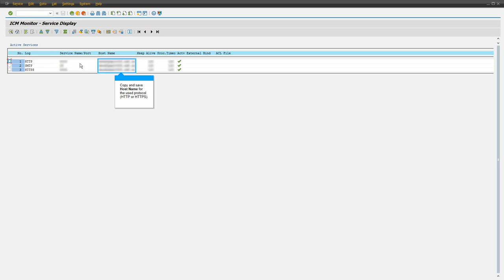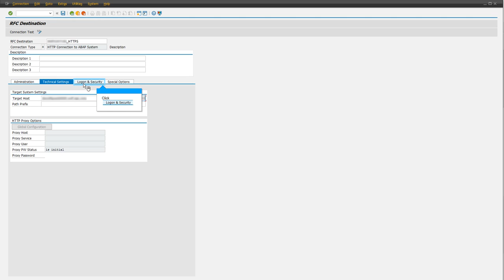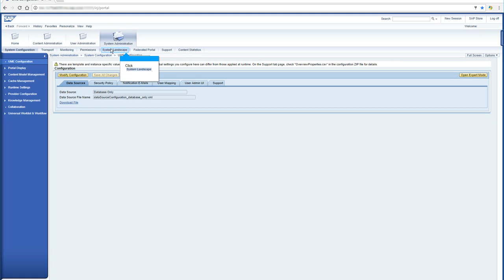SAP ABAP: Link to ERP documents is not opening. Error Transaction X is unknown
Link to ERP documents is not opening. Error Transaction X is unknown